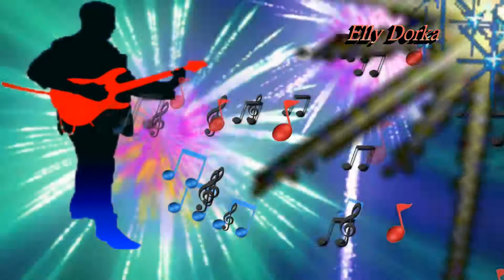HAI LA DISCO....GYERE A DISZKÓBA !